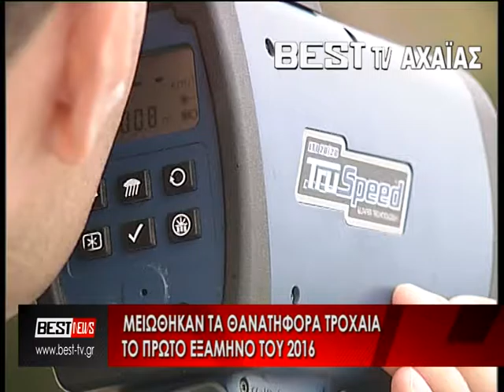ΜΕΙΩΣΗ ΤΩΝ ΘΑΝΑΤΗΦΟΡΩΝ ΤΡΟΧΑΙΩΝ. ΔΕΙΤΕ ΤΟ ΡΕΠΟΡΤΑΖ ΤΟ BESTtv ΑΧΑΪΑΣ